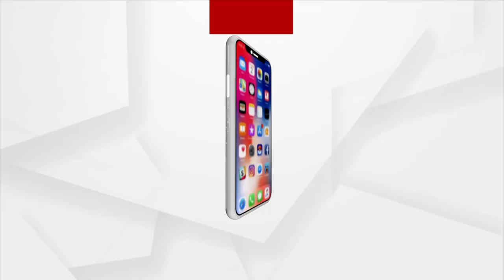Headlines 3pm | 14 Dec 2021 | Argus News